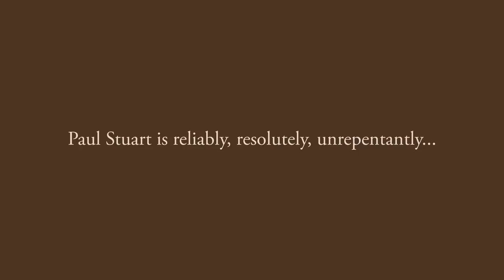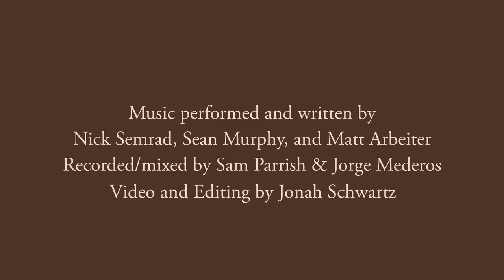Mad for Plaid 2012 at Paul Stuart: Behind-the-Rigs with Stephen Pulvirent of Hodinkee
It's back; bigger, better and plaider than ever. Paul Stuart remains reliably, resolutely, unrepentantly Mad for Plaid, and trusts that you are, too. That's why we have invited a select group of pre-eminent bloggers and print magazine editors to interpret their specific passion for plaid by joining us this fall for our annual Mad for Plaid extravaganza. Each blogger & editor has been invited to select three madly plaid ensembles for display in our windows October 19th through November 12th, 2012.

In our series of exclusive videos 'Mad for Plaid 2012 at Paul Stuart: Behind-the-Rigs', we capture the bloggers and editors as they discuss their views on plaids and select their rigs for our window event.

Stephen Pulvirent is the Associate Editor of Hodinkee